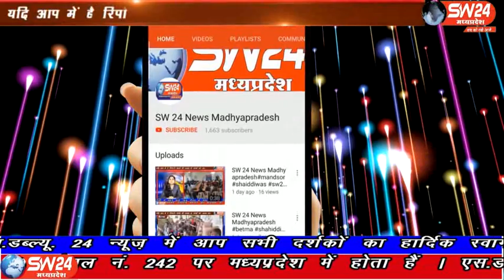sw24news vidisha, 04.03.2020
विदिषा जिले के ग्यारसपुर में स्वर्गीय श्रीमती सुनीला देवी गजेंद्र सिंह रघुवंशी पूर्व सरपंच ग्यारसपुर की स्मृति में खेले जा रहे टेनिस बाल क्रिकेट टूर्नामेंट का आज फाइनल मुकाबले के साथ समापन किया गया विदिषा से आषिष सहेले की रिपोर्ट#sw24news